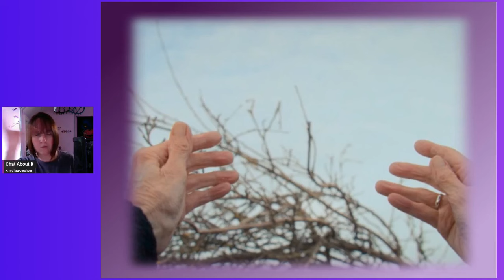Is Doctor Who's 73 Yards Mediocre?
Sources

Other Channels